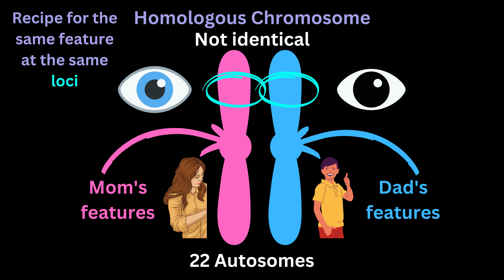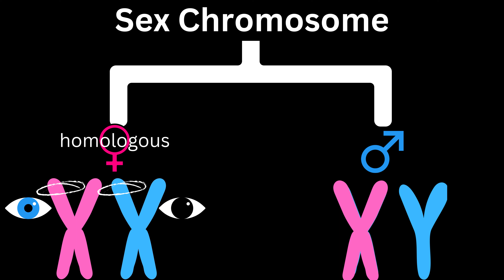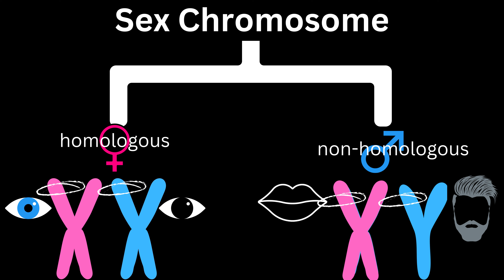Homologous Chromosome number in Male and Female Explained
Hope you enjoy this lecture. Happy Studying